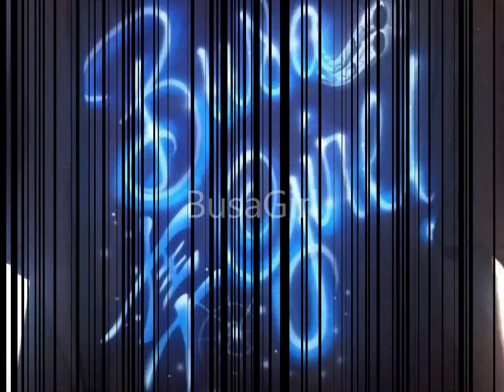CJ Da "BusaGirl"